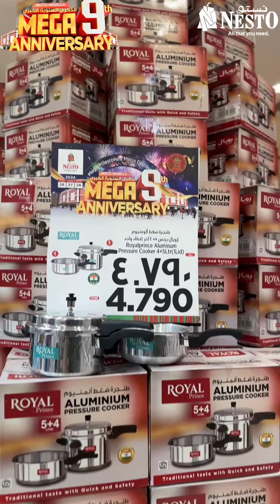On this special occasion of the 9th Anniversary🎉 of Nesto Hypermarket Al Mabella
On this special occasion of the 9th Anniversary🎉 of Nesto Hypermarket Al Mabella , we are inviting all our valuable customers to celebrate it with great offers and discounts. We have our anniversary offers from  26th October to 28th October 2024. We would like to thank all for being a part of our great success and for giving us the confidence to move forward.